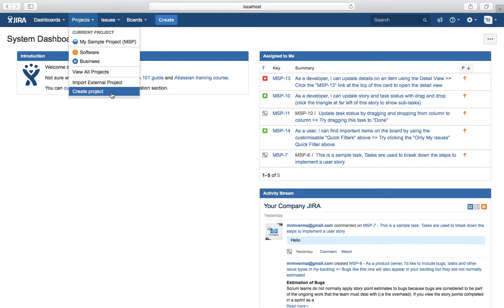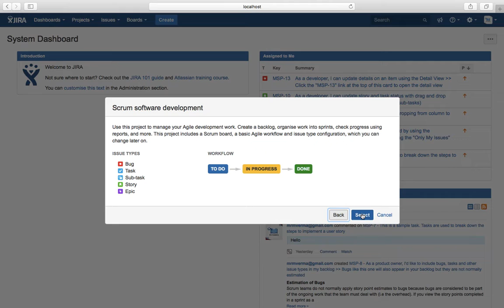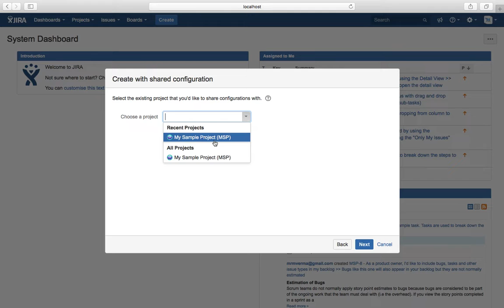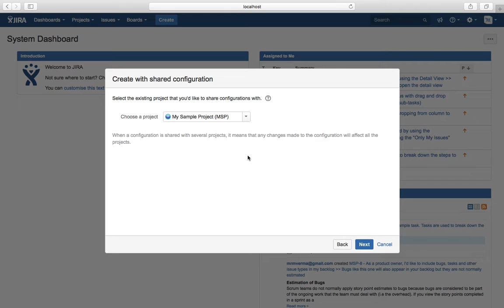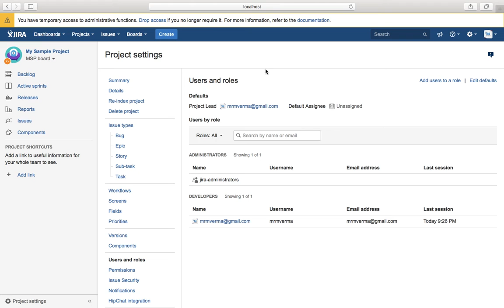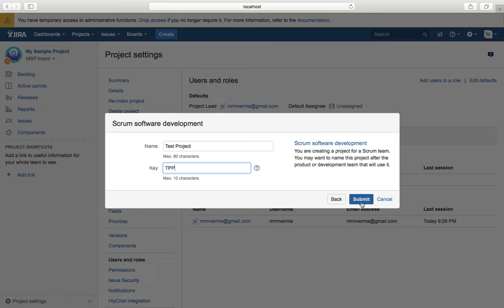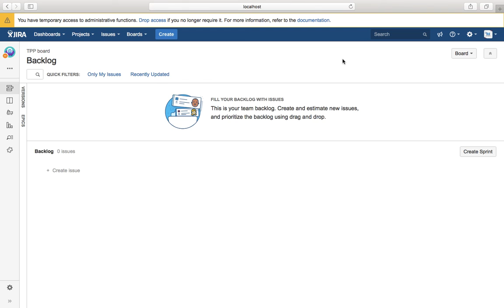JIRA Tutorial #14 - Create JIRA Project | JIRA Project Setup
Learn how to create JIRA project and setup JIRA project as per your organisations needs. This tutorial explains JIRA project creation step-by-step.